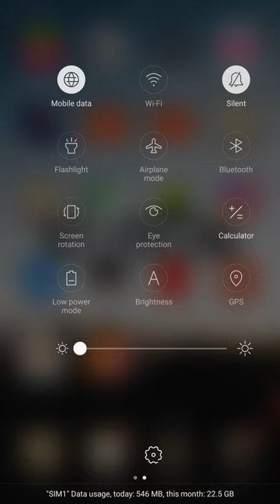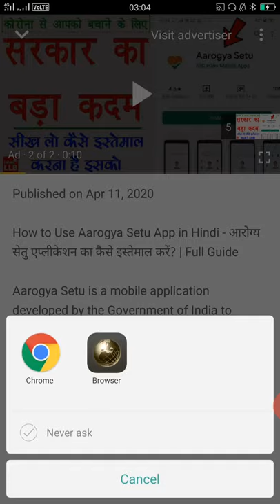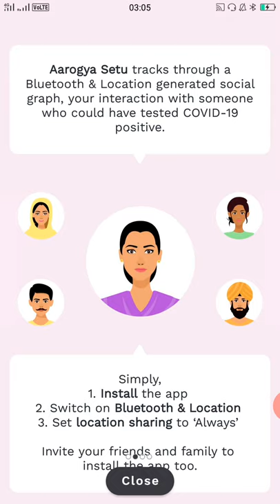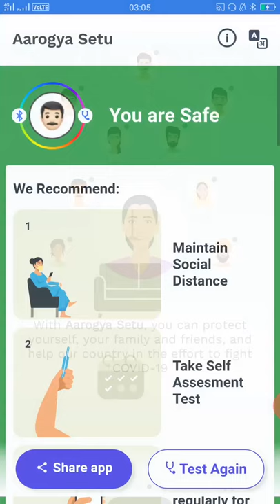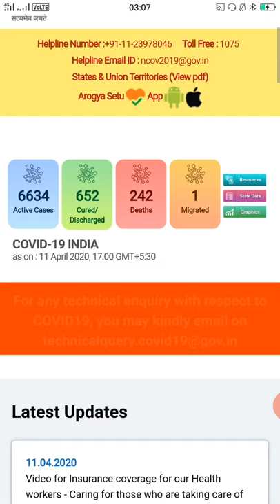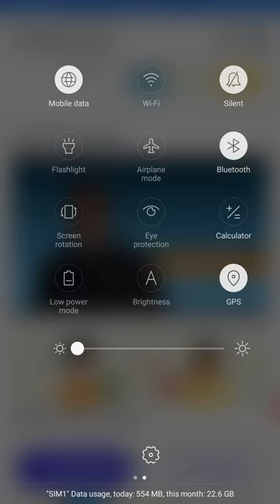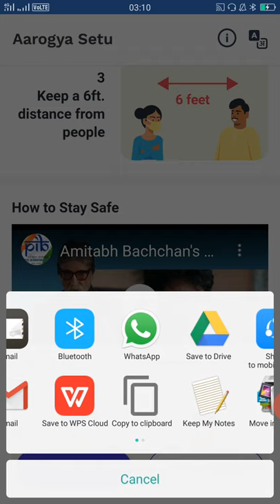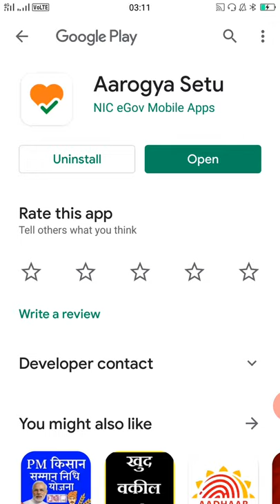Aarogya satu app details & functions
Hello friends
Plz stay at home alone, avoid social gatherings Be safe
And if you like, then suscibe the channel